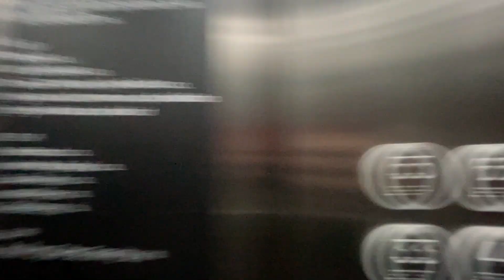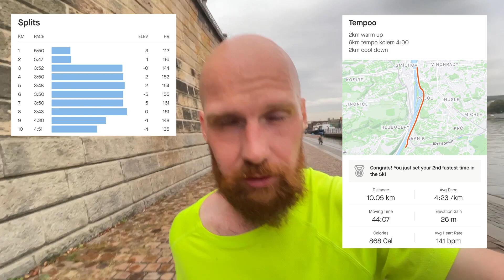Tempo podle pocitu | Epizoda 23 - Trénink na půlmaraton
Ahoj,

oblíbenej trénink 10km, kdy je 6km v rychlym tempu. Tentokrát jsem se nekoukal jak to běžim a vsadil jsem na svuj vytříbenej pocit.

Bylo to trochu težší než by mělo, ale odběhnuto, odškrtnuto, jdeme dál!:)

Trasu, kterou jsem běžel najdeš na moji Stravě!

Emil